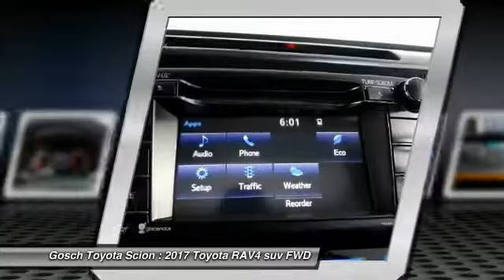2017 Toyota RAV4 HEMET BEAUMONT MENIFEE PERRIS LAKE ELSINORE MURRIETA T171679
2017 Toyota RAV4 SE FWD

GOSCH TOYOTA SCION PROUDLY SERVING HEMET, BEAUMONT, MENIFEE, PERRIS, LAKE ELSINORE, MURRIETA, AND SURROUNDING SOUTHERN CALIFORNIA LOCATIONS. THIS GRAY 2017 Toyota RAV4 IS EQUIPPED WITH A Engine: 2.5L DOHC 4-Cylinder w/Dual VVT-i, AUTOMATIC TRANSMISSION, AND RECEIVES AN ESTIMATED 23 City/30 Hwy MPG. GOSCH TOYOTA SCION 450 CARRIAGE CIRCLE HEMET CA 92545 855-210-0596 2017 Toyota RAV4 SE FWD Stock #: T171679 | VIN: JTMNFREV0HD103193 | 2017 Toyota RAV4 SE FWD Gosch Toyota Scion